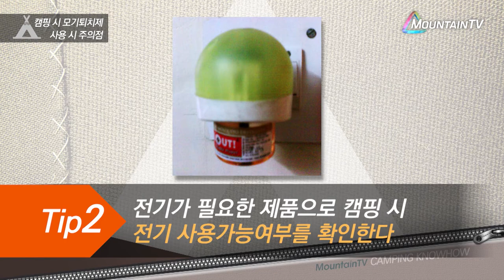여름캠핑의 모기 퇴치법!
여름만 되면 감당하기 힘든 모기! 캠핑을 갔을 때 모기를 퇴치하는 방법을 알아본다